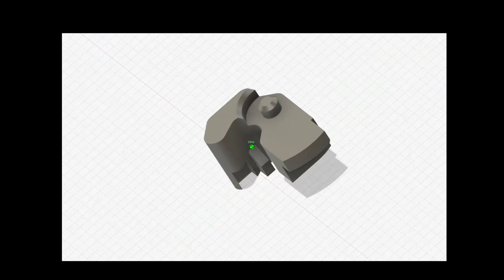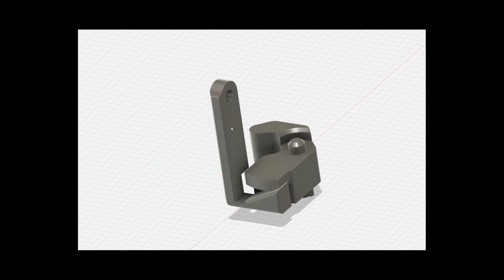Enganche automático central tipo "Janney", conocido como "mandíbula".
Canal de contenido variado.